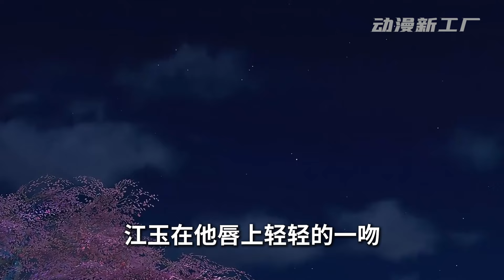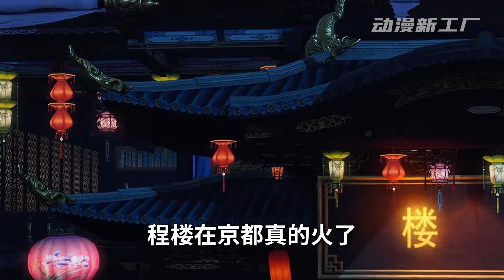《回乡抱紧大腿当团宠》第251~300集